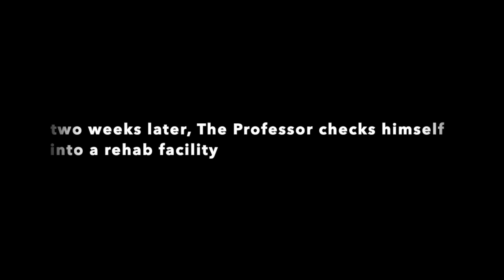The Professor Nick Harrison is... Somethin' Else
This week on Somethin' Else, The Professor Nick Harrison joins Lovely Laveau and illfam79 to talk the power of positivity, football, Kendrick Lamar's 'GNX' and hip-hop in general, evil bald men, stand-up comedy, and more, including running through the Five Count!

► Become a BRPatreon member for exclusive content, merch discounts, and more